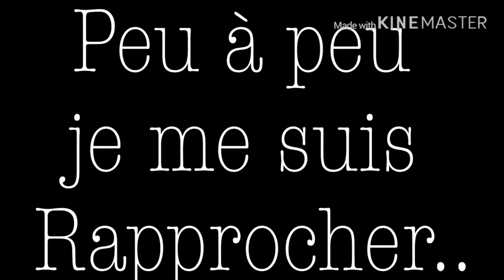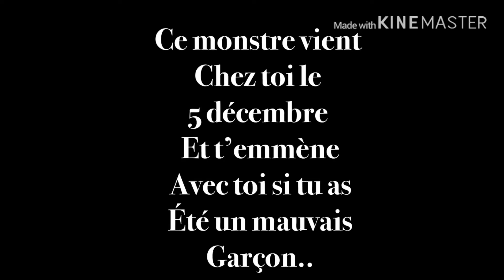Kamprus GMMV ( en attendant la suite de Lumière